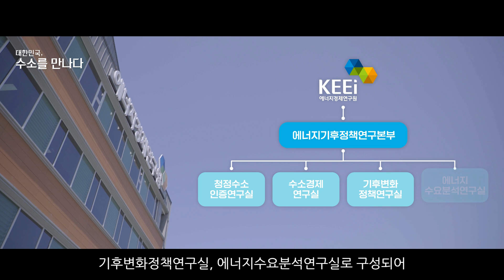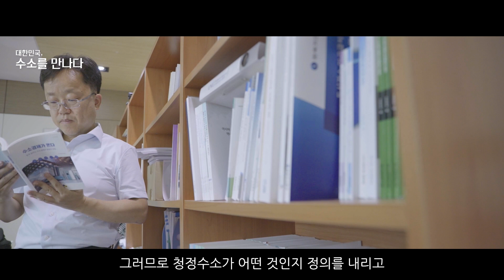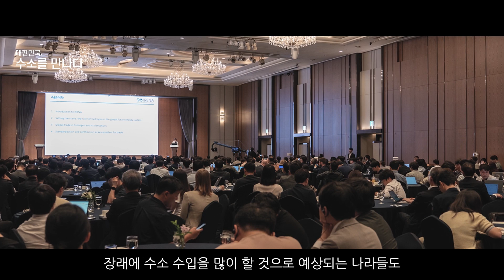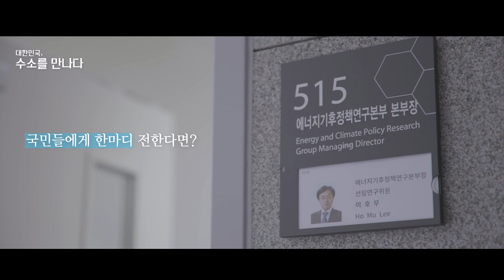EP.1 청정수소 인증제｜대한민국, 수소를 만나다｜[수소 ANSWER] 시즌 3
현재 전 세계적으로 1억 톤의 수소가 생산되고 있다는 사실, 알고 계신가요?
하지만 이 과정에서 배출되는 온실가스는 무려 10억 톤이 넘는다고 하는데요.

탄소중립의 시대가 온다면 전기와 수소가 기존의 화석연료를 대체할텐데,
오히려 온실가스를 더 배출한다면 큰 문제가 되겠죠?

수소 생산 시 배출되는 온실가스를 크게 줄이기 위해,
바로 '청정수소 인증제'가 필요합니다.

📖 청정수소 인증제란?
수소 중에서도 생산과 운송 과정에서 배출되는 온실가스의 양이 낮은 것을
청정수소로 인증 및 널리 이용되도록 행정적, 재정적인 지원을 하는 제도를 말한다.

이러한 청정수소 인증제,
에너지경제연구원 에너지기후정책연구본부장, 이호무 님과
더 자세히 알아 볼까요?